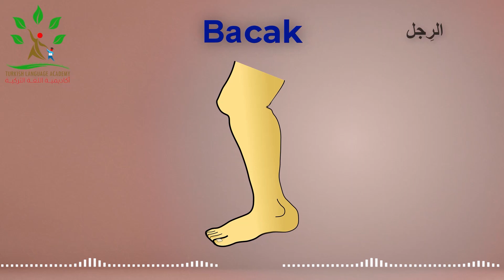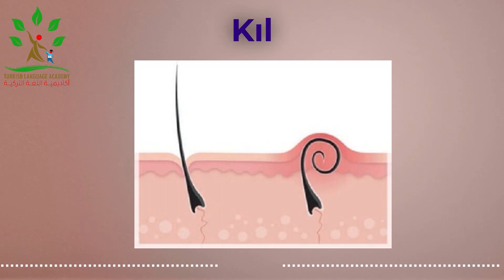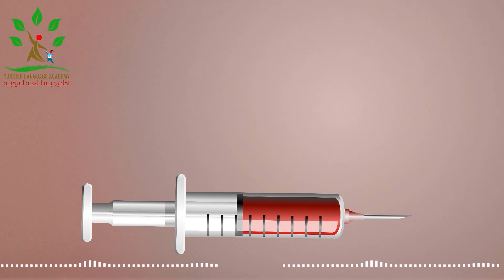TÜRAK - A / I - مخارج صوت الأحرف الصوتية في الغة التركية